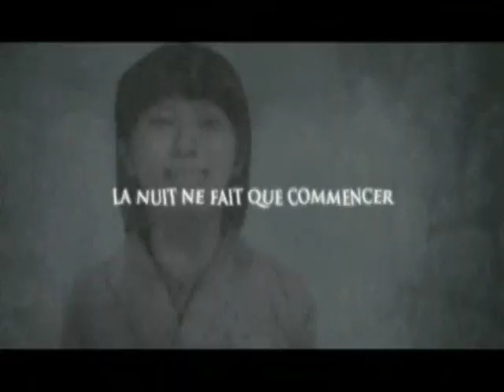Forbidden Siren 2 - Trailer E3 2006 - PS2.mov